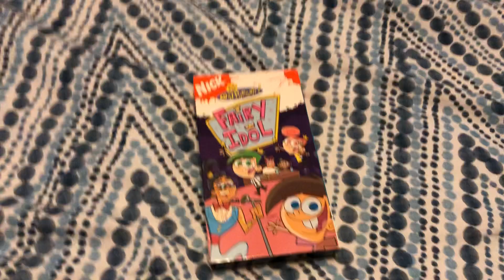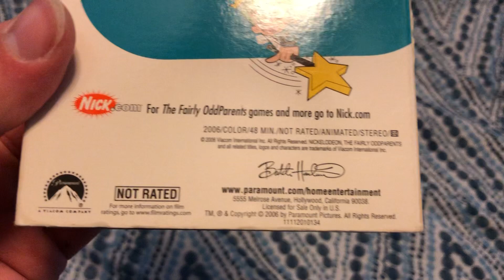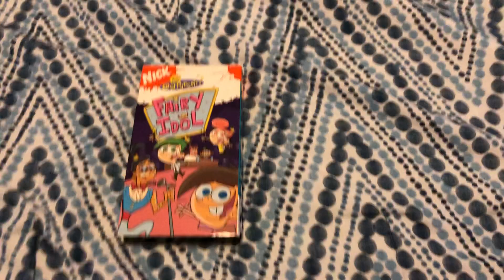VHS update 02/12/19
I show a rare VHS in this update. Also happy birthday today Tara Strong a.k.a the voice of Timmy Turner